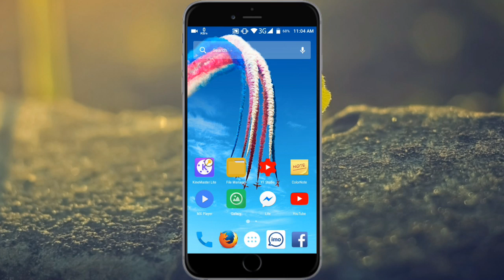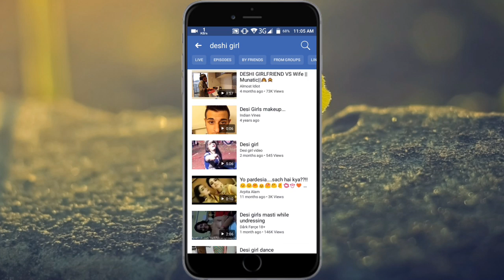ফেসবুকে এত খারাপ ভিডিও আছে আগে জানতাম না | Facebook Spam | Bangla Tutorial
In this video I'm going to show Some tips and tricks in Facebook Spam

About : Technical Hridoy is a YouTube Channel, where you will find technological videos like Youtube Realted product Unboxing Reviews Adsense All About Tech  in Bangla, New Video is Posted Every Day  :)

New Android Tips 2017
Smartphone Bangla Review
Bangla Technology video
Android new Apps Review Bangla
Free internet Tips
Free Net tips Bangla
Imo hacking bangla Tips
Imo hacking tips 2017
Phone hacking Tips bangla
Bangladesh net tips

If you have any question about this tutorial or if you need any technology related tutorial, please contact on my facebook page